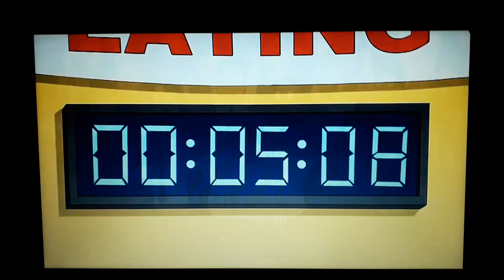i griffin gara di hot dog